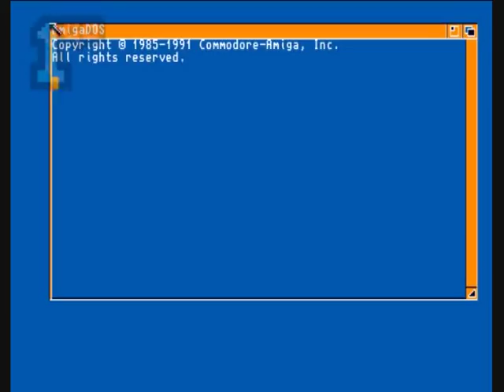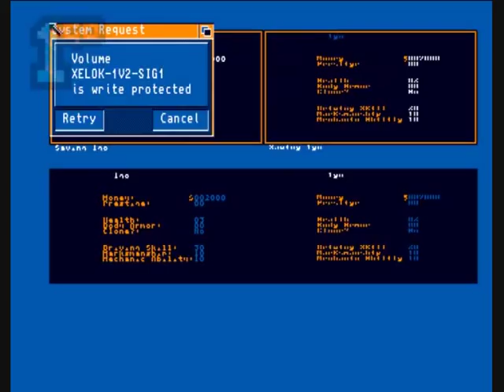1GO Short Play - Autoduel (Amiga)